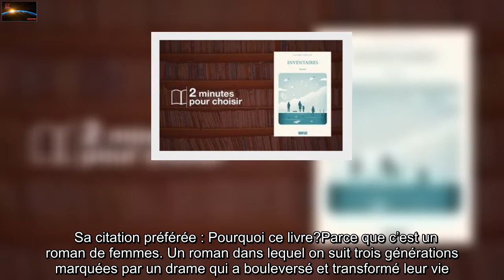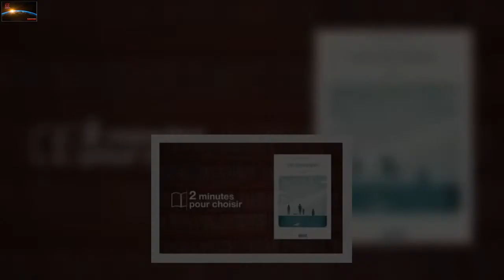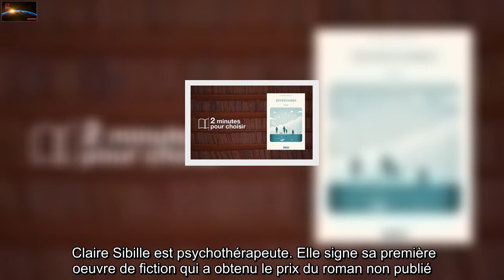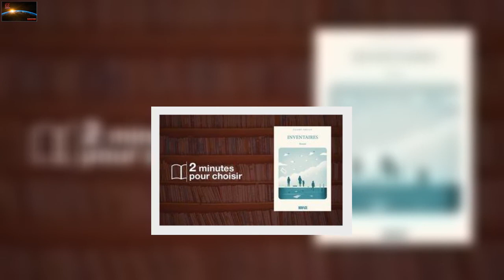Lauréat du Prix du roman non publié, « Inventaires » de Claire Sibille est enfin publié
Les lectures coups de coeur, ça se partage.   Notre communauté vous recommande chaque jour un nouveau livre.   Aujourd'hui, « Inventaires » de Claire Sibille, lauréat du Prix du roman non publié, paru le 11 février 2022 aux Éditions Novice   Christian Dorsan, romancier, blogueur et contributeur  du groupe de lecture 20 Minutes Livres, vous recommande Inventaires de Claire Sibille, lauréat du Prix du roman non publié, paru le 11 février 2022 aux Éditions Novice.  Sa citation préférée : Pourquoi ce livre?Parce que c’est un roman de femmes. Un roman dans lequel on suit trois générations marquées par un drame qui a bouleversé et transformé leur vie. C’est un regard de mère(s) et de fille(s) sur leurs parcours de vie. Parce qu'Inventaires parle de non-dits, de rendez-vous manqués entre des femmes engagées, liées par la culpabilité . Parce que ce livre est le lauréat du deuxième Prix du roman non publié, lancé en 2020 par Timothé Guillotin, jeune éditeur parisien de 24 ans sensible à difficulté que les auteurs rencontrent pour se faire publier et convaincu qu'un livre refusé par les maisons d'édition traditionnelles n'est pas forcément un mauvais livre.   L’essentiel en 2 minutes L’intrigue. Le 15 aout 1997, un enfant se noie dans la piscine de sa grand-mère. Vingt-deux ans après, il est temps de solder ce deuil    Les personnages. Jeanne la grand-mère, Laure la mère et Sophie la petite fille. Tristan, l'absent. Les lieux. Bordeaux, Pau, Toulouse, Biarritz L’époque. Du 15 août 1997 à février 2020 L’auteur. Claire Sibille est psychothérapeute. Elle signe sa première oeuvre de fiction qui a obtenu le prix du roman non publié. Ce livre a été lu avec un peu de distance, curieusement. Car malgré un sujet délicat, on ne parvient pas toujours à éprouver de l’empathie pour les personnages. Cependant, il est intéressant de suivre le parcours de ces trois femmes marquées par le destin. Acheter ce livre sur Amazon Vous voulez nous recommander un livre qui vous a particulièrement plu ? A chaque fois que vous achetez un livre via l'un d'entre eux, nous touchons une commission qui nous aide à payer nos factures. Pour éviter tout conflit d'intérêts, nous avons adopté la méthode suivante:   1. Les contributeurs de la rubrique choisissent leurs livres, réalisent leurs fiches et leur critique en toute indépendance, sans se soucier des liens éventuels qui seront ajoutés.   2. Les liens sont ajoutés a posteriori, à chaque fois que nous trouvons le produit recommandé sur une de nos plateformes partenaires.   Merci d'avance à tous ceux qui cliqueront !   0   commentaire   0 partage   Partager sur Messenger   Partager sur Facebook   Partager sur Twitter   Partager sur Flipboard   Partager sur Pinterest   Partager sur Linkedin   Envoyer par Mail   Sauvegarder   Une faute ?   Imprimer